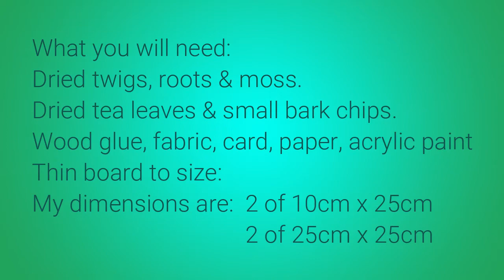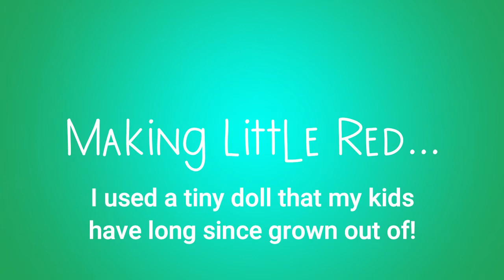Little Red Ridinghood Book Nook Diorama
How to make a Bookshelf Insert Scale model diorama of Little Red Ridinghood in the woods.